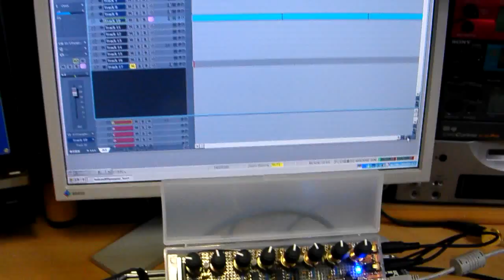Test run for 8-STEP SEQUENCER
Volume off --- The step is skipped.
Switch off --- The pitch of the former step is succeeded.